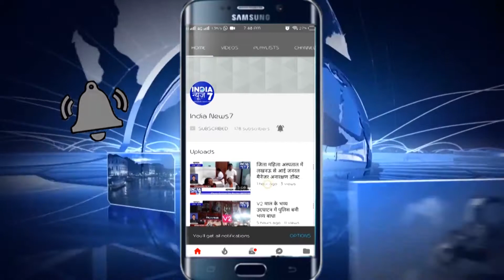सिख समाज की 6 जुलाई को सन्देश यात्रा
उत्तर प्रदेश - रायबरेली में 6 जुलाई 2019 को आने वाली श्री गुरूनानक देव जी के 550 साल के सन्देश यात्रा के सम्बन्ध मे गुरूद्वारा श्री गुरू सिंह सभा गुरुनानक नगर ने जिलाधिकारी कार्यालय में यात्रा के गुरुद्वारा आने की गुहार लगायी। सभा अध्यक्ष सरदार बंसत सिंह बग्गा ने जिलाधिकारी नेहा शर्मा को बताया कि रायबरेली में 6 जुलाई 2019 को जो सन्देश यात्रा आनी थी। लेकिन समाज के ही कुछ लोगो ने पम्पलेट द्वारा जानकारी दी गई यह सन्देश यात्रा गुरूनानक नगर गुरूद्वारा श्री गुरू सिंह सभा में नहीं आ रही है। जबकि यह यात्रा हर गुरूद्वारा साहिब में जा रही है। समाज के लोगो ने निवेदन किया कि जो सन्देश यात्रा इलाहाबाद से चलकर रायबरेली आ रही है वह यात्रा गुरूद्वारा श्री गुरू सिंह सभा में भी अवश्य आये। इसके लिए सिक्ख समाज सदैव जिला प्रशासन का आभारी रहेगा। जिलाधिकारी कार्यालय से निकल गुरुद्वारा श्री गुरु सिंह सभा के अध्यक्ष बसन्त सिंह ने कहा कि कुछ लोगों ने जिला प्रशासन को भृमित करने का कार्य किया था परंतु जैसे ही जिलाधिकारी नेहा शर्मा को पूरे मामले से अवगत कराया गया तो उन्होंने तत्काल यात्रा को गुरुद्वारा श्री गुरु सिंह सभा आने कि अनुमति प्रदान की है । जिसके लिए सिख समाज सदैव उनका आभारी रहेगा।

रायबरेली से ब्यूरो चीफ अंजनी कुमार की रिपोर्ट ।